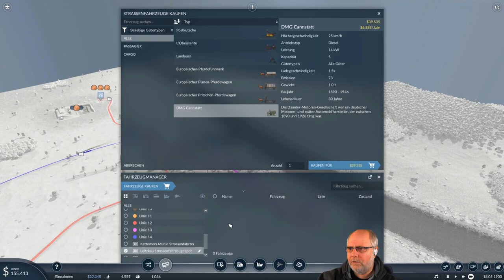Transport Fever 2 deutsch S1E016